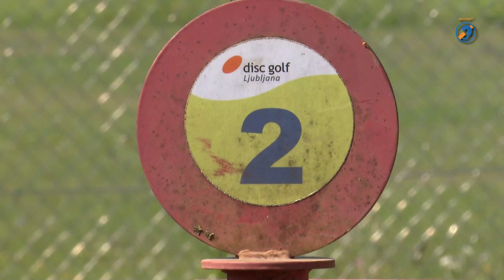Športaj z mano: Disk golf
V tokratni oddaji Športaj z mano bomo spoznali disk golf. Razširjen je v več kot štirideset državah po vsem svetu. V Evropi je najbolj priljubljen v Skandinaviji, predvsem na Finskem, kjer imajo 2.658 registriranih igralcev. Športna igra, s katero se lahko ukvarja vsakdo, je že pred časom osvojila tudi Slovence. Pri nas imamo urejena štiri disk golf igrišča.